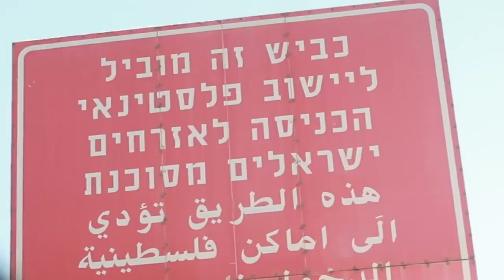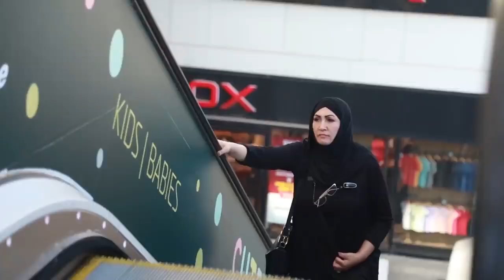What Happens When a Muslim Women Enters a Jewish Town